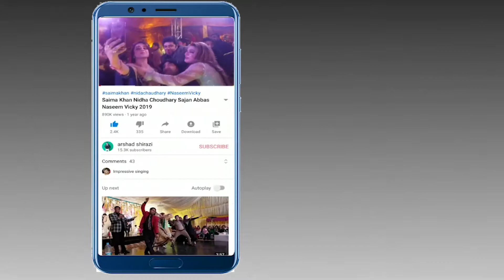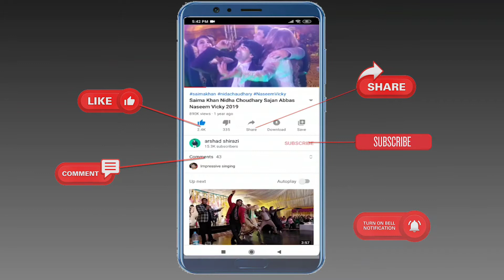Amir Sona Shahid Nishad Falak Arshad Shirazi Funny Video 2021 Amir Sona Shahid Nishad Funny Clip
Hello Friends Watch our Brand New Interview With Sobia Khan, sobia khan new video

Meera New Video 2021 | Sobia Khan Interview | Sobia Khan Ki Dil Ki Batain